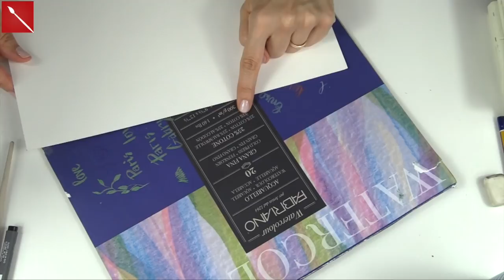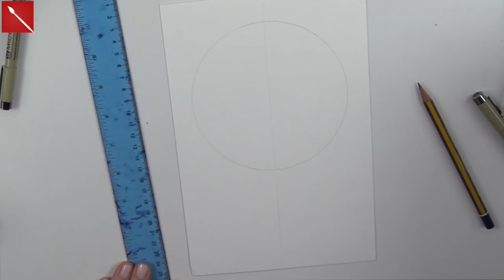Rosa con Penne Micron ed Acquerelli Winsor&Newton (Disegno)Arte per Te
PENNE MICRON

PENNE STAEDLER:

ACQUERELLI WINSOR&NEWTON:

BLOCCO ACQUERELLO FABRIANO: